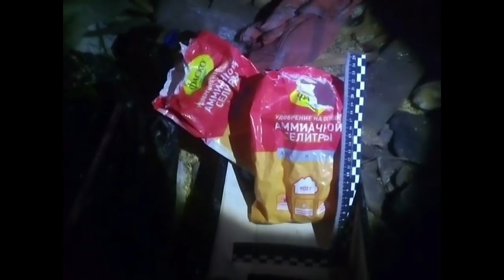Уничтожение двух террористов в Кольчугино